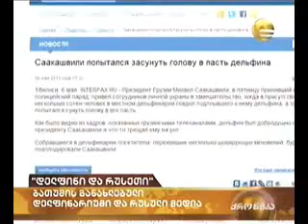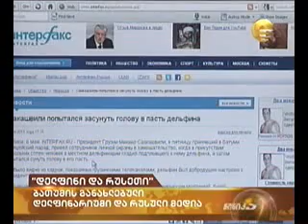"Дельфины и Россия"